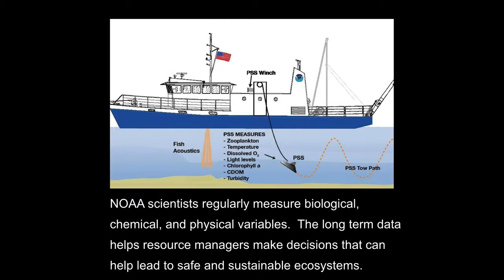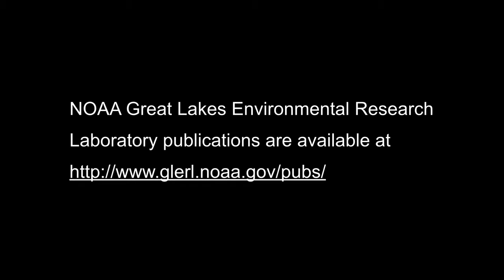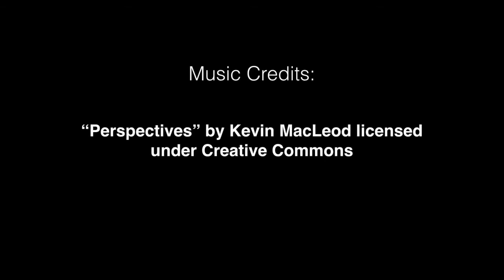Lake Michigan Midwater Trawl